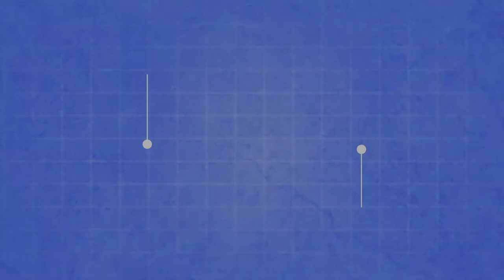"Modern Lattice" - Contemporary Coir Mats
Lattice style designs are known for their displays of symmetry. The specific design styles vary in nature, with some being very complex while others favor simplicity. These home entrance mats opt for a simpler lattice design because it allows them to fit in well with a range of different aesthetics. The symmetrical zig-zagging lines of this outside doormat blend in well with home design themes such as rustic, modern, and vintage just to name a few.